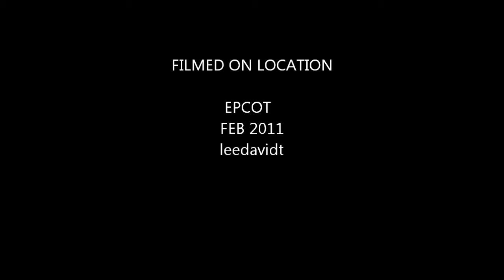Epcot Music Off Kilter Here I Stand 2011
Randy Hollbrook, Tony Escapa, Mark Weldon, Scott Zymowski and Jamie Holton.
Off Kilter Celtic and Canadian Rock At Epcot 2-11
Epcot Music Here I Stand